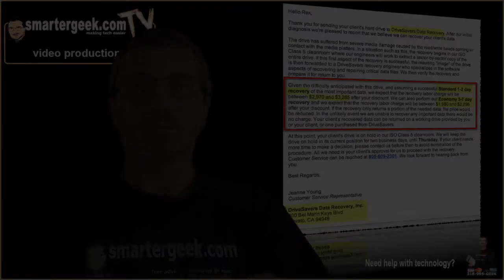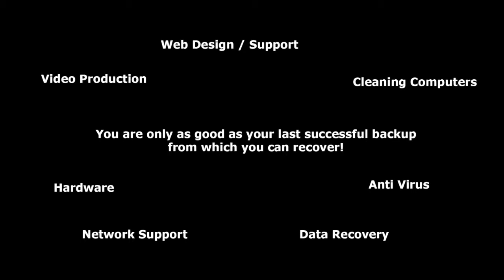SmarterGeek - DriveSavers - SDI - Estimate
Rex's Rule #1: You are only as good as your last successful backup - from which you can recover!

Listen to this actual call and cost estimate from DriveSavers.